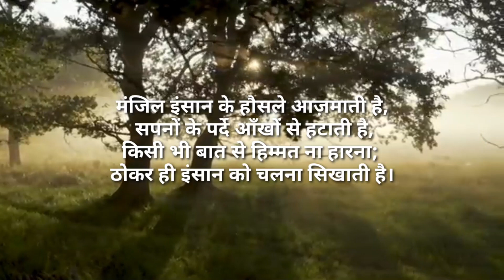Random inspirational quotes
quotes about life
Inspire yourself quotes
motivational quotes
Quotes to inspire you
motivational whatsapp status
motivational video
motivational status
Inspirational status
Inspirational quotes status for whatsapp
inspirational video